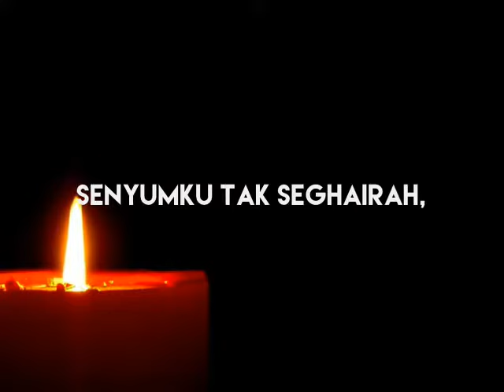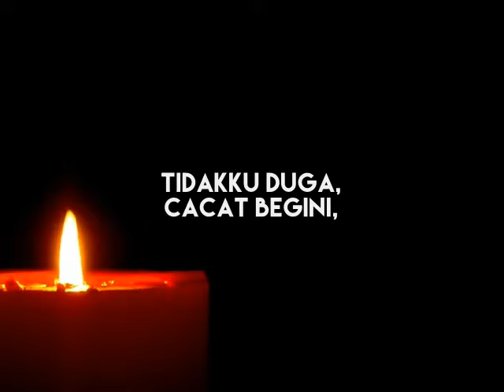Namun Ku Punya Hati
Senyumku tak seghairah,
Gerak gaya tidak selincah,
Mataku tak seayu,
Kicau burung pun tak semerdu.

Juga gayaku perasaan,
Hidupku yang sebegini,
Kadar waktu diizin Tuhan.

Tidakku minta,
Lahir ke dunia,
Tidakku duga,
Cacat begini,
Bukanku pinta,
Kasih dan saying,
Bukan ku rayu bantu simpati.

Maafkan wahai teman,
Kumenumpang di sudut dunia,
Mencari ketenangan,
Sampai masa ku pergi jua